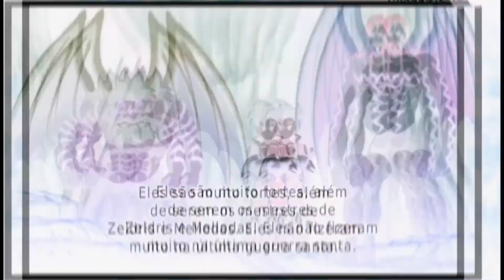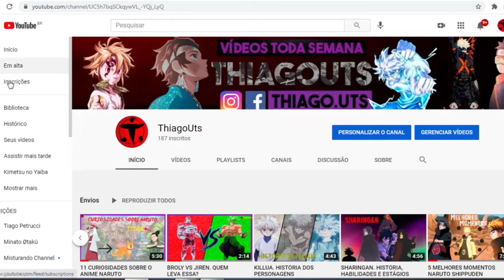1° EPISÓDIO NANATSU NO TAIZAI. ANÁLISE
FALA MEUS QUERIDOS. BLZ??
E SE VOCÊ ACHA QUE EU DEVO MELHORAR ALGUMA COISA COMENTA AÍ DEMOROU?